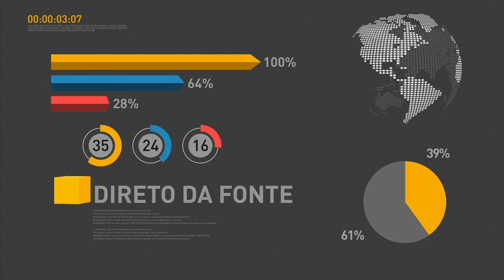Michel Temer sanciona lei que garante ao cidadão o desfrute dos seus direitos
REPÓRTER NBR - 23.06.16: O presidente em exercício, Michel Temer, sancionou lei que regula o processo e o julgamento do mandado de injunção - ação que cobra do poder público a regulamentação de direitos e garantias constitucionais. O mecanismo costuma ser concedido pelo Supremo Tribunal Federal (STF) nas ações em que é reclamado o cumprimento de direitos e liberdades constitucionais relativos à nacionalidade, à soberania e à cidadania ainda não regulamentados pela legislação.